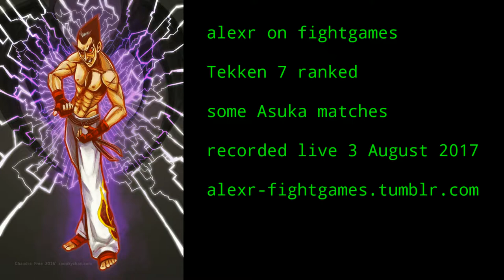T7 online ranked: some Asuka matches